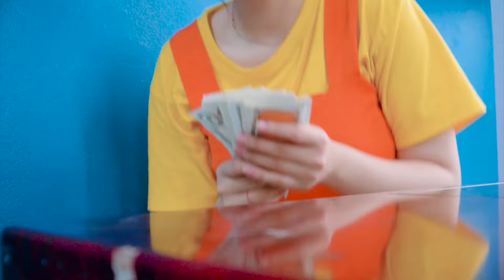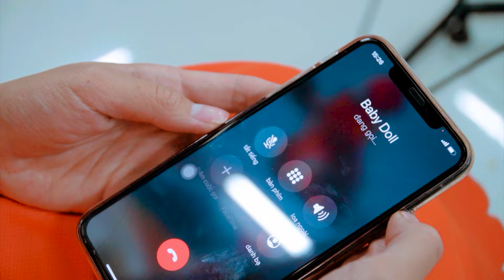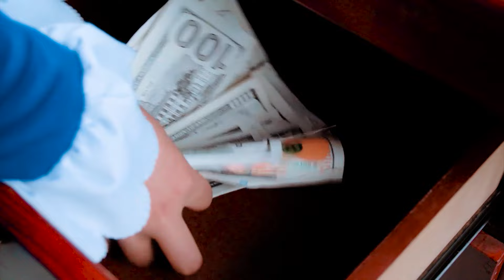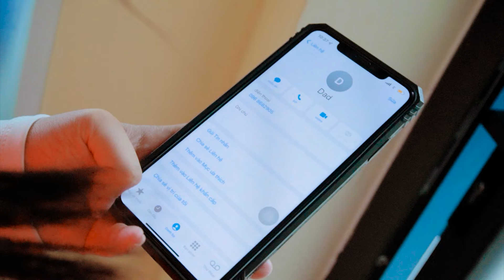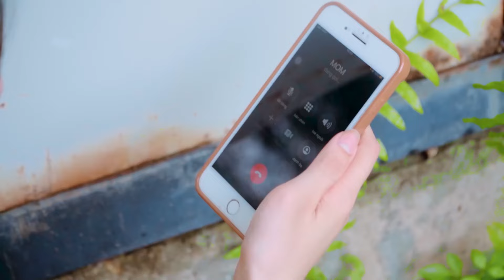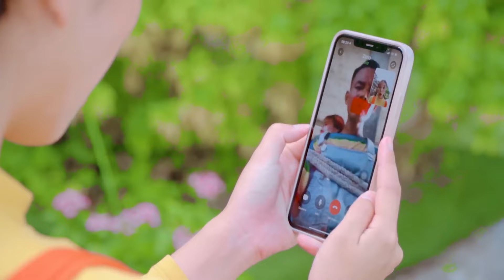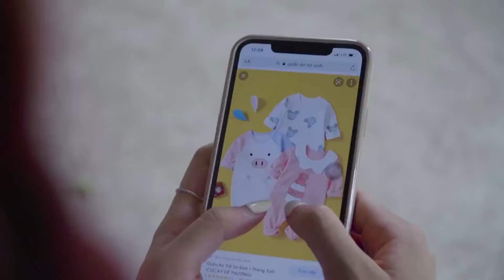My New Friend Is Little Mermaid - Funny Stories About Baby Doll Family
Welcome you guys to DC Shark.
© The content copyright on the channel belongs to KIWI STUDIO
© Copyright KiwiStudio ☞ No Reup
Team DC Shark:
Manufacturer -My Le
Director - Khanh Pham, Manh Hung
Screenwriter - Dang Minh
Audio Production - Picture Painting : Van Tu
Actors: Kim Thom, Chinh Sociu, Minh Dau Do, Lan Anh...